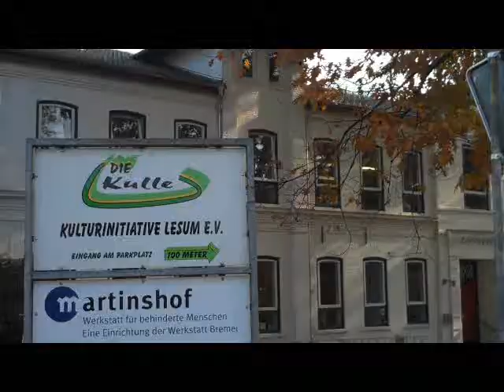Historischer Stadtkern und weite Wiesen in Burglesum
Bremen (23. Oktober 2010): Burglesum gehört zu Bremen Nord und hat auch Nicht-Lesumern viel zu bieten. Seien es die Villen am riesigen Knoops-Park, die weiten Wiesen vor der Lesum oder die St. Martini Kirche im historischen Stadtkern.